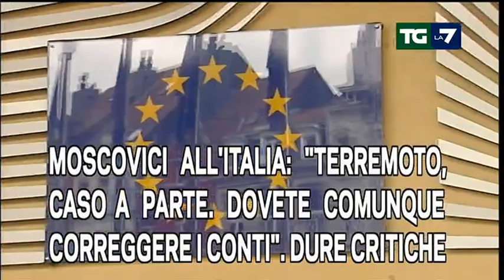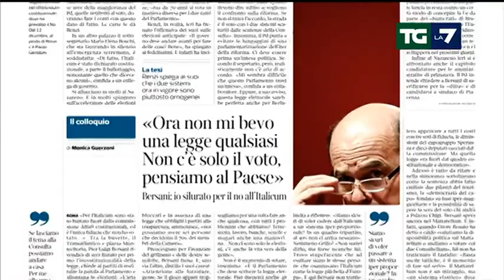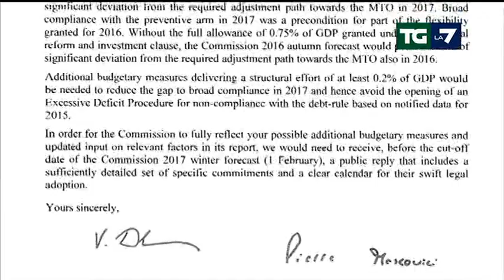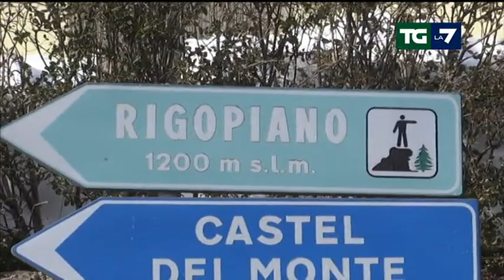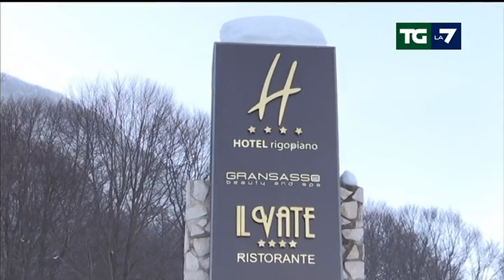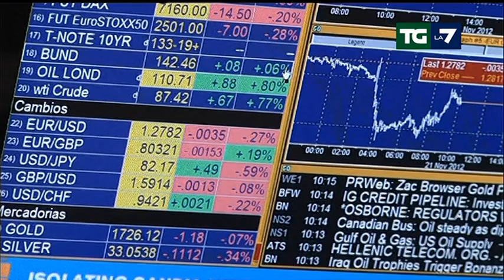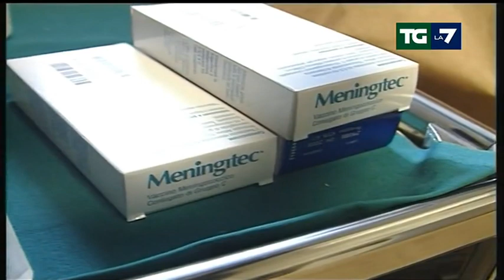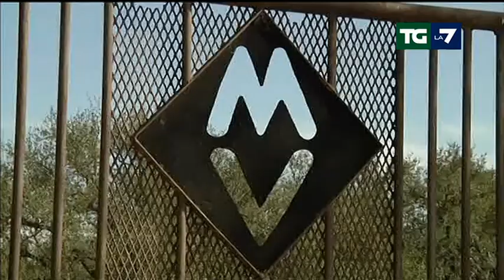Edizione delle ore 20.00 del 26/01/2017